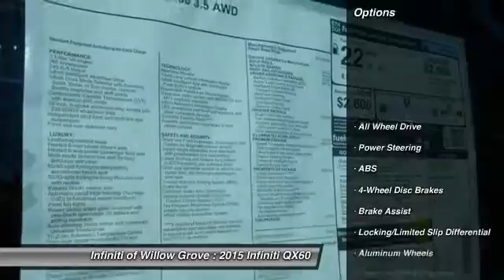2015 Infiniti QX60 Willow Grove PA X6F0348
2015 Infiniti QX60

This 2015 Infiniti QX60 (X6F0348) with and Standard features include: Leather seats, Bluetooth, Remote power door locks, Power windows with 4 one-touch, Heated drivers seat, Sunroof - Express open/close glass, CVT Transmission, 4-wheel ABS brakes, Air conditioning with dual zone climate control, Rear air conditioning - With separate controls, Universal remote transmitter, Xenon headlights, Audio controls on steering wheel, Traction control - ABS and driveline, Head airbags - Curtain 1st, 2nd and 3rd row, Passenger Airbag, Multi-function remote - Trunk/hatch/door/tailgate, windows, Tilt and telescopic steering wheel, Fuel economy EPA highway (mpg): 26 and EPA city (mpg): 19...